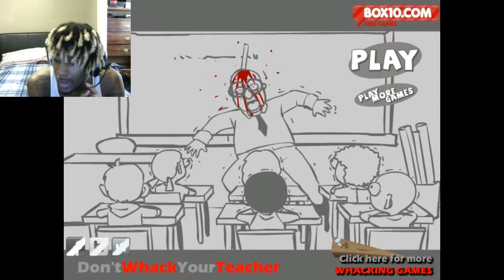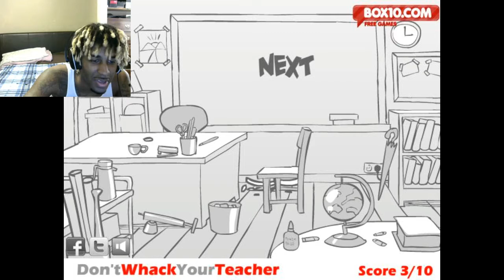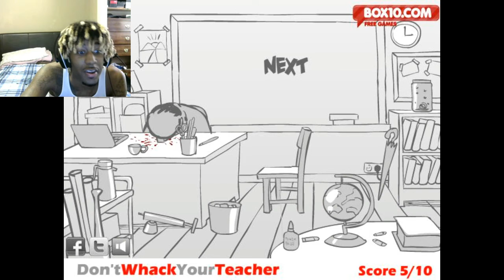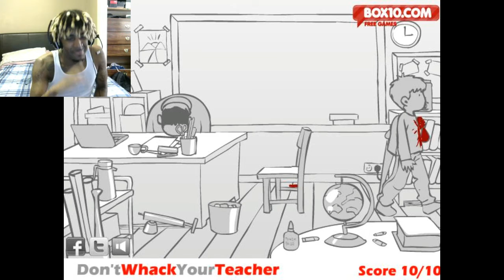No Detention For Me | Don't Whack Your Teacher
Let's see you try and give me detention with your guts hanging on the floor.